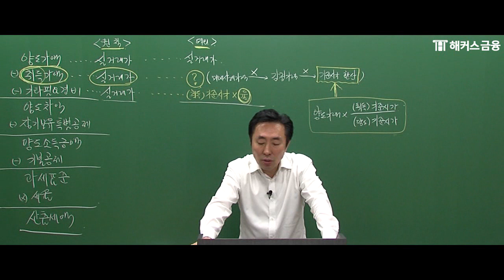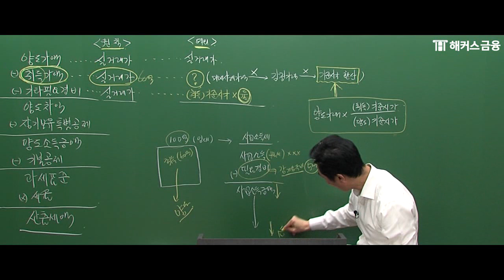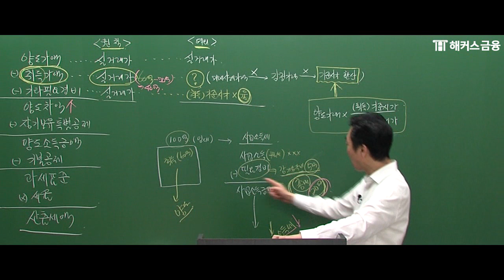[AFPK해커스] AFPK세금상속 - 감가상각비로 달라지는 양도/취득세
★금융교육 1위 해커스에서 준비하는 AFPK CFP★

감가상각비와 양도세의 관계를 파악할 수 있도록 도와주는 강의입니다.
영상을 통해 궁금한 점을 해결해보세요!

+ 해커스 AFPK교재와 추가 자료집으로 공부하고 AFPK시험 한번에 합격하자!